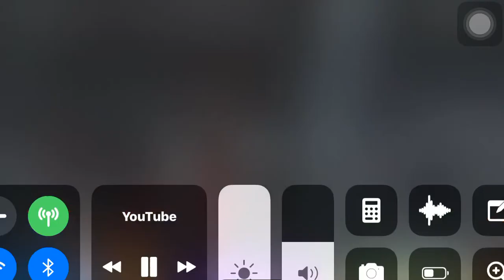Smile Operation No.1 l Ultraman Trigger Ep 18